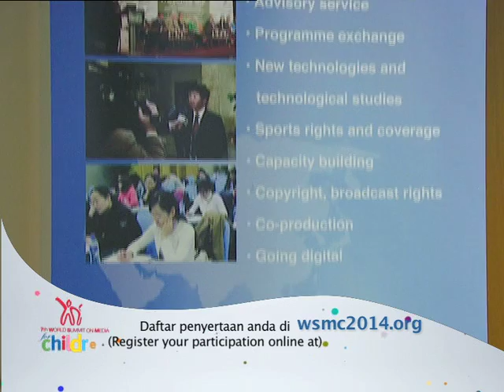WSMC 2014 - Message by Dr Javad Mottaghi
7th World Summit on Media for Children 2014, Kuala Lumpur - A message by Dr Javad Mottaghi, ABU Secretary-General